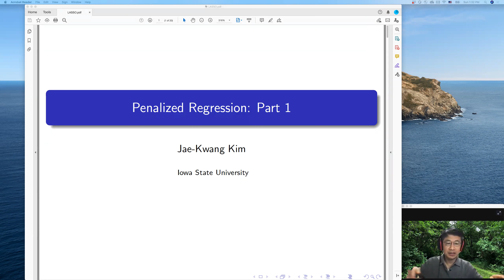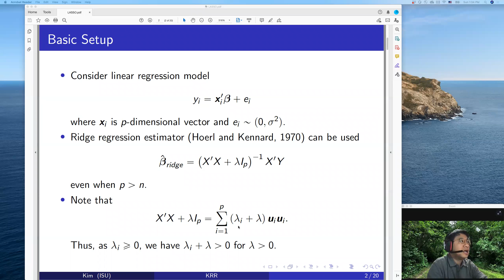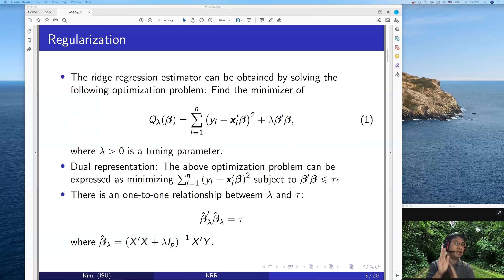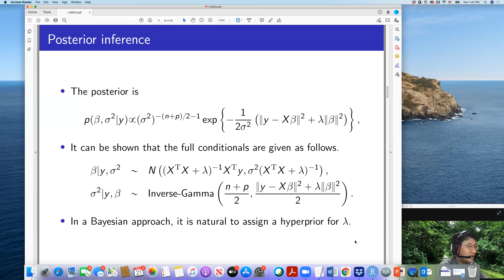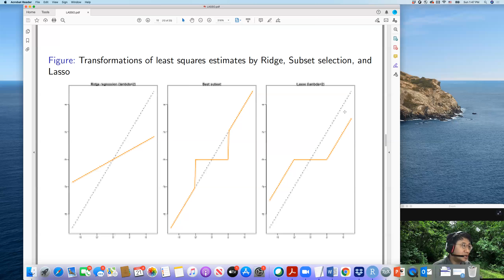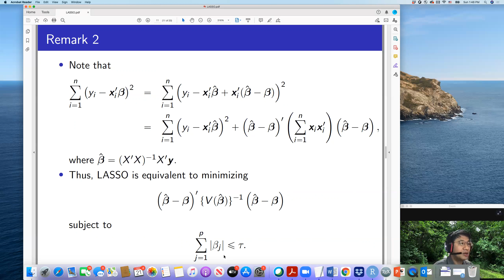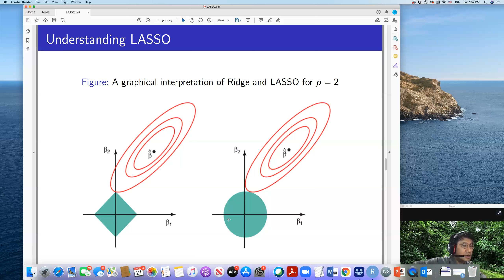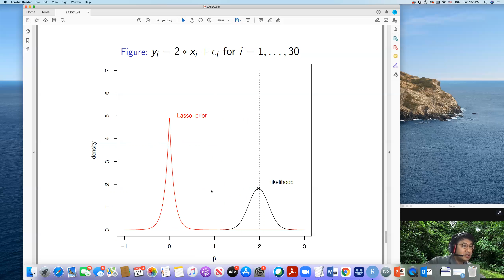통계학 세미나: Penalized Regression (Part 1)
Ridge regression 과 LASSO 에 대해 다룹니다.